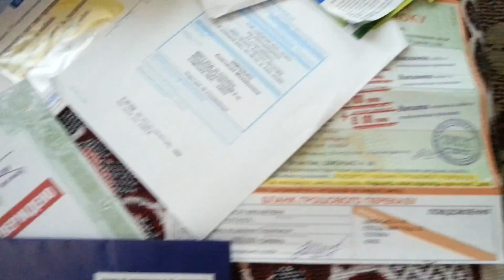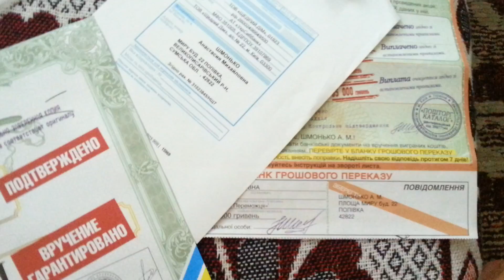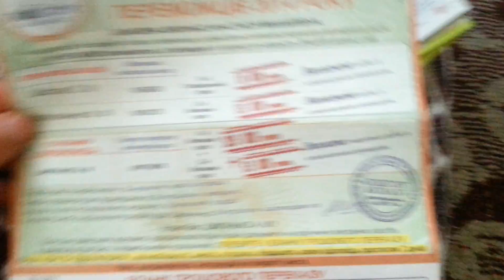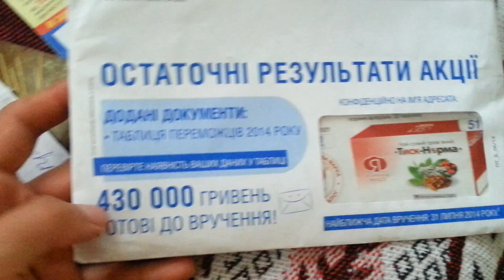Аккуратно, не вступи! Пошторг-лохотрон!